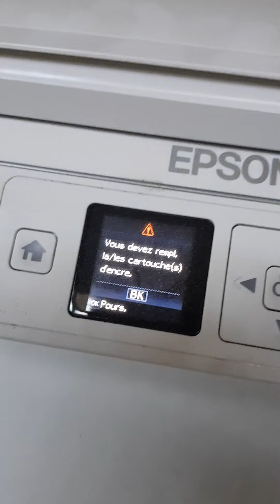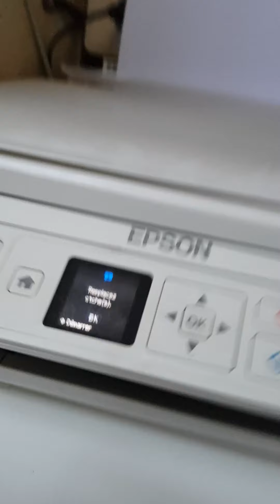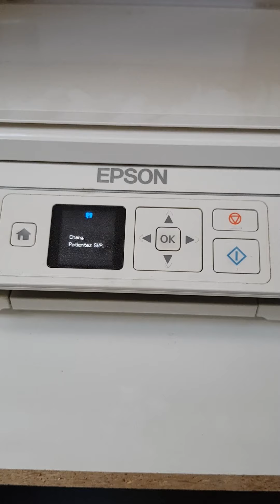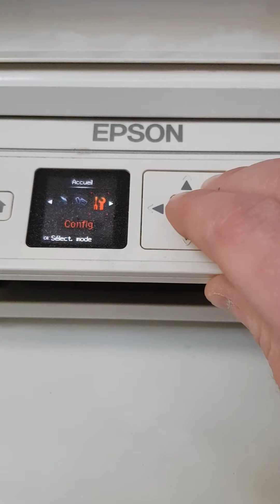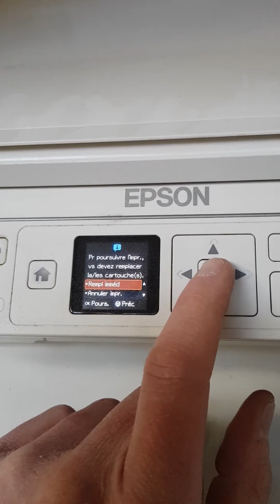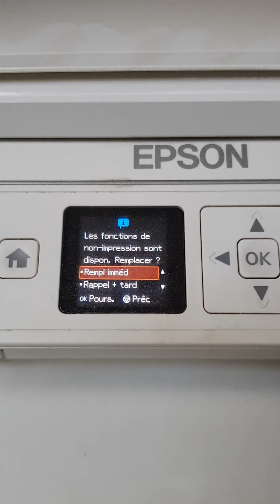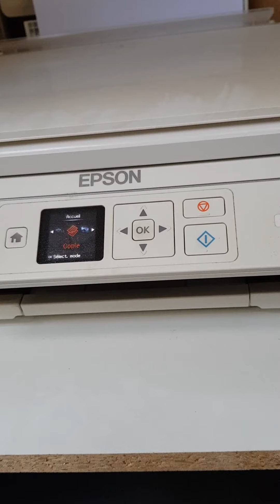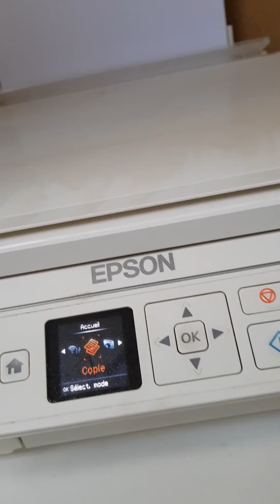Cartouche d'encre: Obsolescence programmée? Je teste.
Ici une vidéo test que j'ai réalisé lors du changement de cartouche d'encre de mon imprimante.
Le but ici n'est pas de taper sur les doigts de Epson (ça aurait pu tomber sur n'importe quelle autre marque), le but est de tester s'il existe une obsolescence programmée sur les cartouches d'encre car on entend souvent des rumeurs à ce sujet.
Le test n'a été réalisé qu'une fois avec mon imprimante XP-315 avec des cartouches de la marque Epson modèle 18XL.
J'invite donc les gens à faire la même chose s'ils ont 10 minutes devant eux afin qu'ils se forgent leur propre avis.
Mais le résultat est troublant pour ma part.